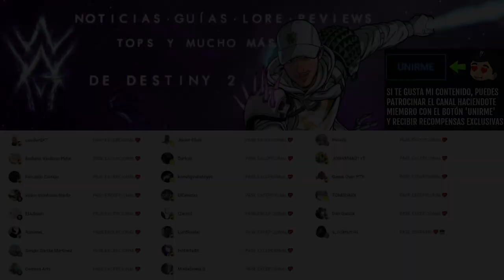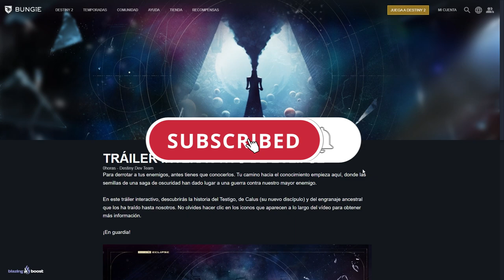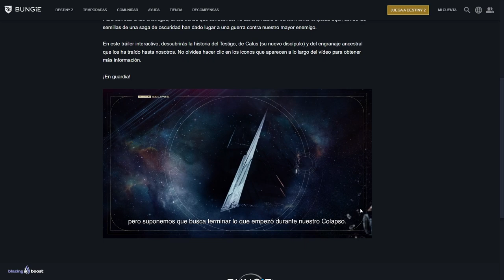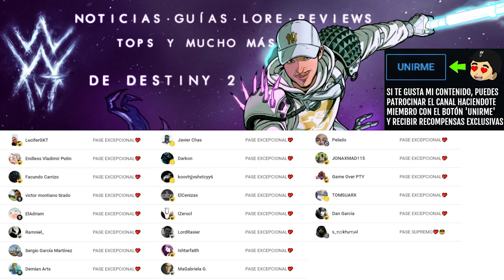NO TE PIERDAS ESTO! NUEVO TRÁILER de HISTORIA y DOCUMENTAL de ECLIPSE (ViDoc de Lightfall) Destiny 2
✅Requisitos:
1️⃣Seguir a @TheWildGamer95 y a @GreenManGaming en Twitter
2️⃣RT🔁 y Like💖

✨¡SÍGUEME!

⏰MARCAS DE TIEMPO:
0:00 Intro
0:42 Nuevo ViDoc de Destiny 2 Lightfall
1:34 Tráiler de Historia de Destiny 2 Lightfall (Interactivo)
4:36 Outro

💠💻MI PC:
• CPU: AMD Ryzen 7 5800X 3.8 GHz 8-Core Processor
• GPU/ Gráfica: Gigabyte GeForce RTX 3060 12 GB
• PLACA BASE: Asus ROG STRIX B550-F GAMING (WI-FI) ATX AM4
• CPU Cooler: Corsair H100i RGB PLATINUM 75 CFM
• Memoria RAM: Corsair Vengeance RGB Pro 32 GB DDR4-3200 CL16
• ALMACENAMIENTO: Samsung 970 Evo Plus 1 TB M.2-2280 NVME
• TORRE: Corsair iCUE 465X RGB ATX
• FUENTE: Corsair 850 W
• Monitor: MSI Optix G241 23.8" 1920x1080 144 Hz